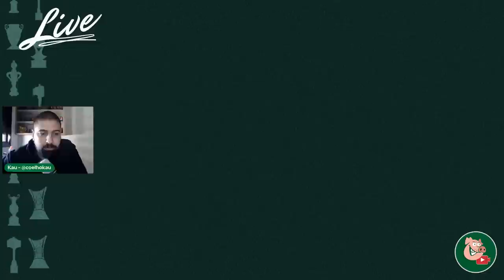É UMA VERGONHA O QUE ESTÁ ACONTECENDO!